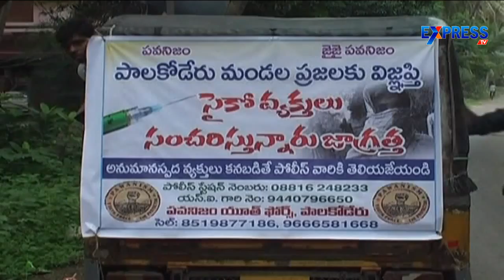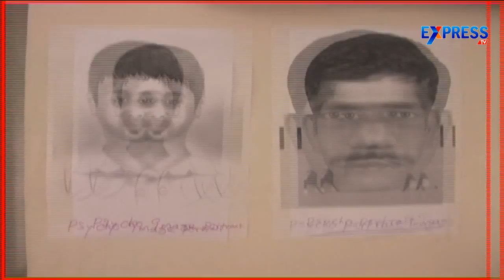Another sketch of syringe psycho released by Police - Express TV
Another sketch of syringe psycho released by Police